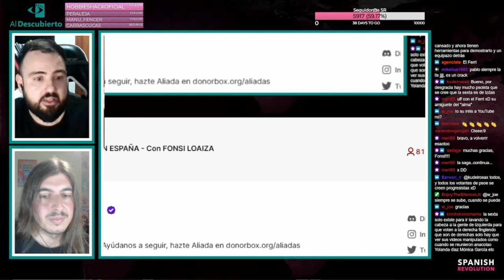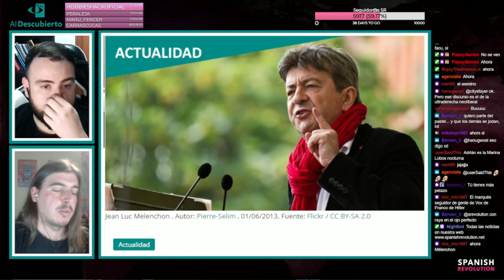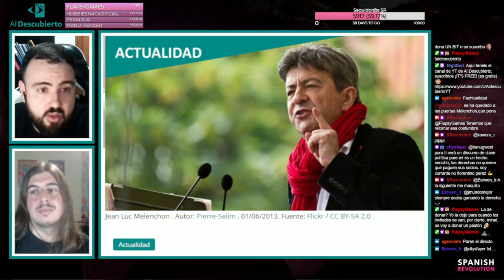LA SOMBRA TRAS EL PODER EN ESPAÑA - FONSI LOAIZA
Resumen del debate mantenido en Twitch en Al Descubierto con el periodista y doctor en Comunicación Fonsi Loaiza, autor de El poder del palco, sobre quién maneja los hilos del poder en España